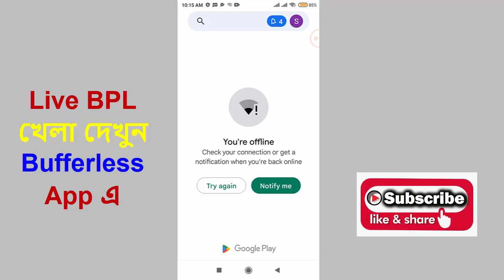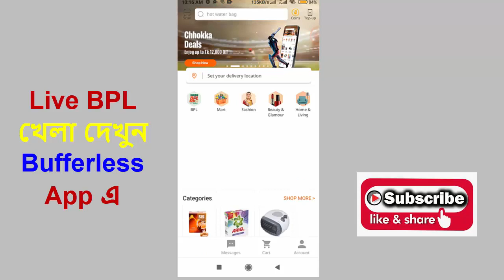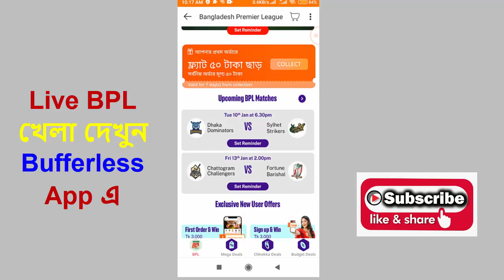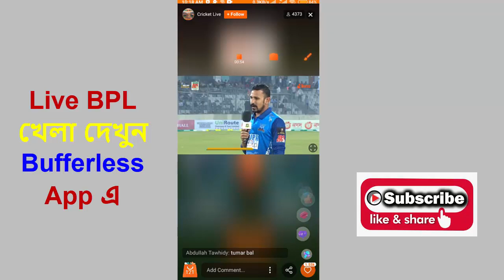BPL T20 Live - Live Cricket Online - বিপিএল খেলা দেখুন একদম ফ্রিতে - Tech Tips 03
over them.

be infringing.”